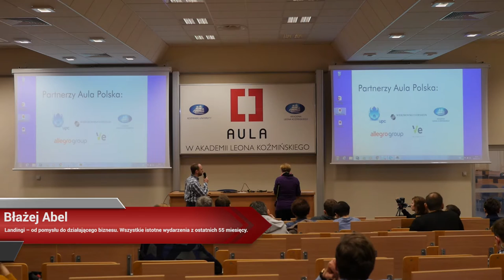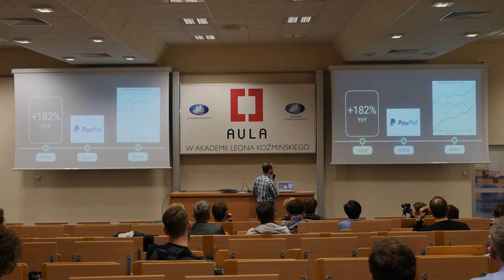Aula # 139 Gamifikacja i klienci, Blazej Abel (Landingi.com)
Błażej Abel (Landingi.com) - "Od pomysłu do działającego biznesu. Wszystkie istotne wydarzenia z ostatnich 55 miesięcy"